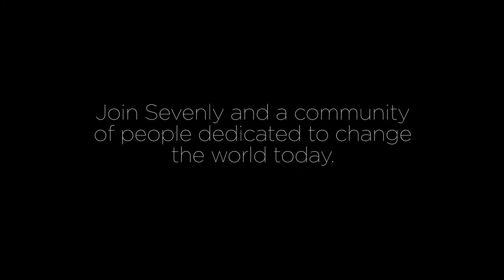Chris Burkard + Sevenly